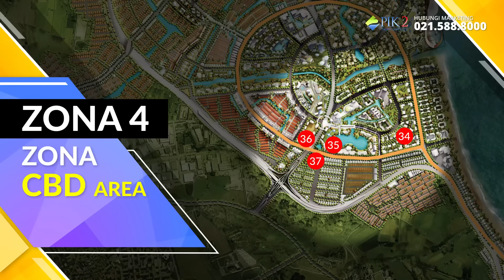ZONA 4 ATAU ZONA CBD DARI 16 ZONA DALAM 100 FASILITAS DI PIK2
Selanjutnya zona 4 atau zona kawasan CBD Area. Kawasan CBD yang lokasinya sangat strategis, karena dekat dengan akses Tol interchange 1. Yuk kita simak zona 4 atau zona kawasan CBD Area ini dan nantikan zona fasilitas yang menarik selanjutnya!